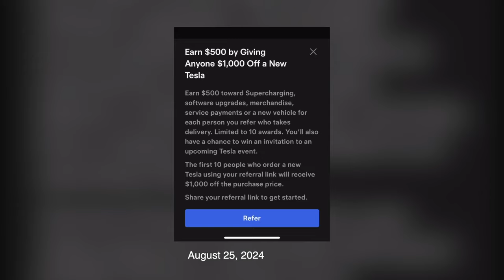ห้องข่าวพีนิวส์ | รู้จัก "เรเชล คุปตะ" ผู้คว้ามงกุฎ "Miss Grand International 2024"